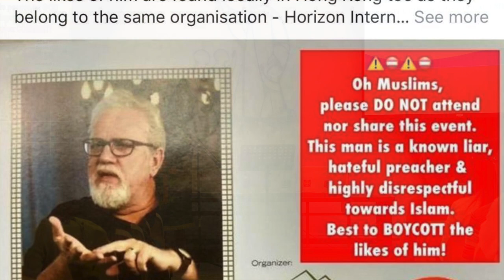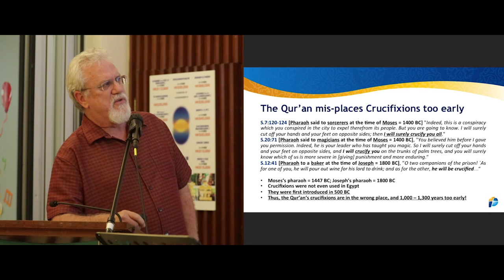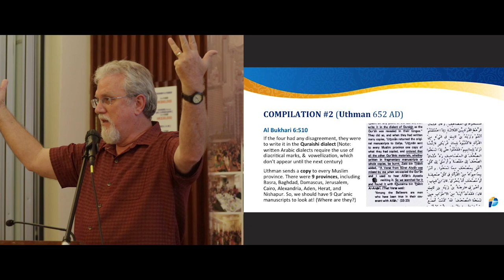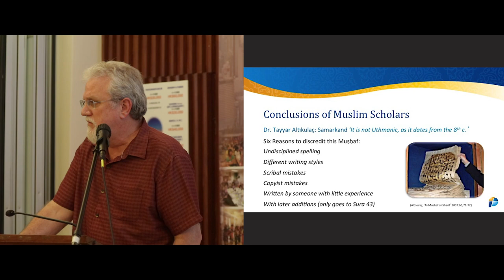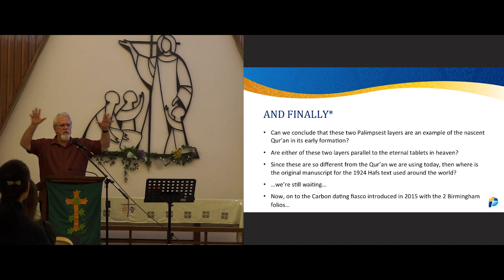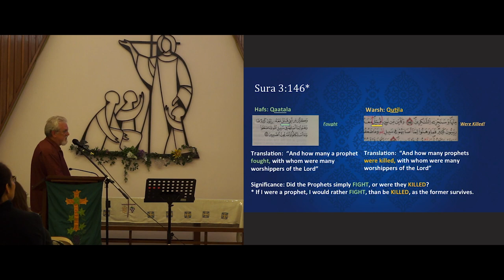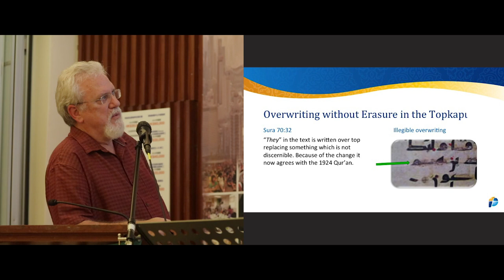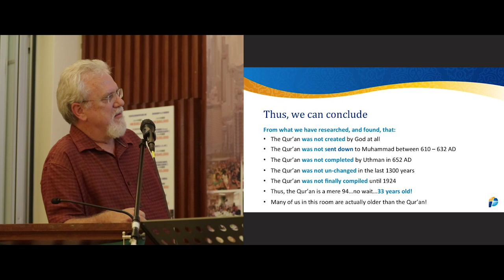The Lecture the Muslims tried to BAN in HONG KONG!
This is the lecture which Jay was not permitted to give at City University (in Kowloon), back in November. The day before he was scheduled to give it, the Muslims went to the University authorities and called him a 'hate preacher', as well as an 'Islamophobe', and 'a liar'. For some odd reason the authorities believed them without even talking to Jay and had him banned.

Nonetheless, Jay was still able to give his lecture at a Lutheran church next to the school, which, though they had never met him, opened their doors for him. Yet, academic lectures like this are better suited for secular universities, not church buildings.

Observe the 11 areas Jay unpacks in this lecture, which include:
[A] What do modern Muslim Leaders Claim?
[B] What did early Muslim Scholars Say?
[C] Historical Anachronisms
[D] Source Criticism
[E] The 2 Compilations of the Qur’an
[F] The 6 Earliest Qur’anic Manuscripts
[G] The 2 Layers of the Sana’a Palimpsest
[H] The 4 Carbon Dating Lab Reports
[I] The late Diacritical Variants (i.e. 31 different Arabic Qur’ans)
[J] The early Consonantal Variants
[K] The History of the 1924 ‘Hafs’ canonized text

After going through all 11 criticisms you decide whether what he is teaching is "hateful", or “Islamophobic”, or "full of lies".

No Christian anywhere would do the same and ban any Muslim who would critique the Bible likewise.

But then the Bible has been scrutinized and criticized for over two centuries now in every one of these 11 areas, and has stood up to every criticism, something the Qur'an is only now beginning to enjoy.

After watching this video, you decide whether this material and the new research Jay is introducing is worthy of a ban.

And after looking at the 11 areas Jay addresses, comment below concerning whether you believe that the Qur'an is 1) eternal, 2) sent down to Muhammad, 3) Completed in 652 AD, and 4) exactly the same as that created in 652 AD?

Is the Qur'an really a book which has never had any intentional human interventions, or is it a book like any other, written by men, changed and corrected by other men, and then finally canonized by yet other men, a mere 95 years ago.

You decide...

(22,460)